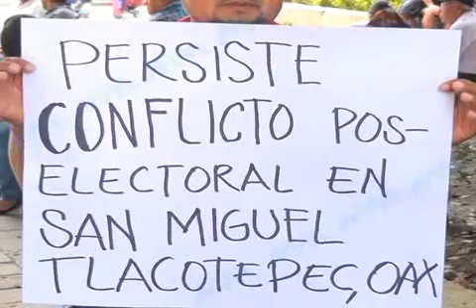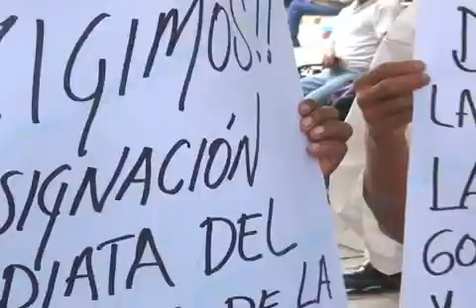ADMON EN TLACOTEPEC.